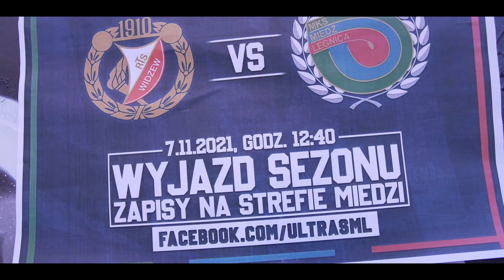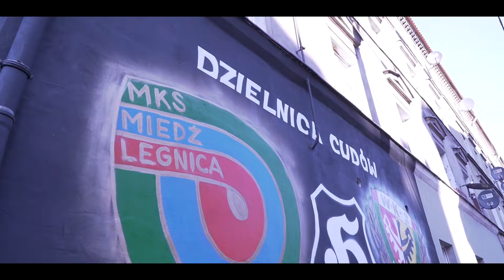Miedź Legnica - Wszyscy na Widzew, prod. BituBeatz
Zapraszamy do sprawdzenia numeru będącego zapowiedzią na mecz wyjazdowy do Łodzi.
Rap: Capone, Kacpero (Crime).
W klipie zostały użyte ujęcia z turnieju kibicowskiego z okazji 50-lecia klubu.

Niedziela 7 listopada
godzina 12:40
Widzew Łódź - Miedź Legnica

CAŁA MIEDZIANKA NA WYJAZD!!!